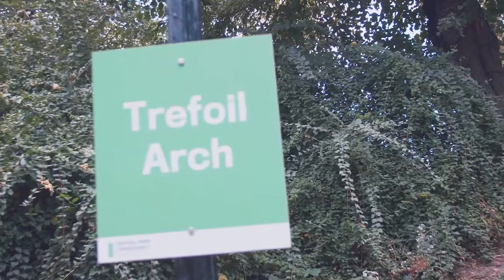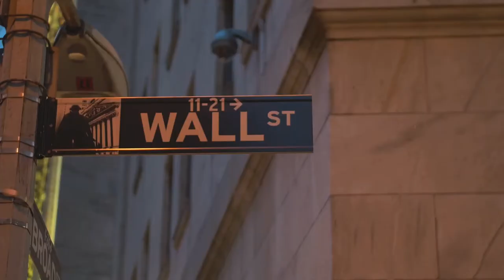NYC │Highlight Reel Vlog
Hey there Fam! Had the pleasure of visiting NY for the first time & lemme tell ya...it didn't take long to fall in love with this amazing city.
I've included below all the spots we were able to hit if you're looking to visit...especially if it's your 1st time.
Hope you enjoy our lil virtual scrapbook ;)

Lesss be frens!!

Central Park:
Trefoil Arch
Bethesda Fountain
The Boat House

Time Square

St. Patricks Cathedral

Some of our fav food/bars:
1 Rooftop Bar